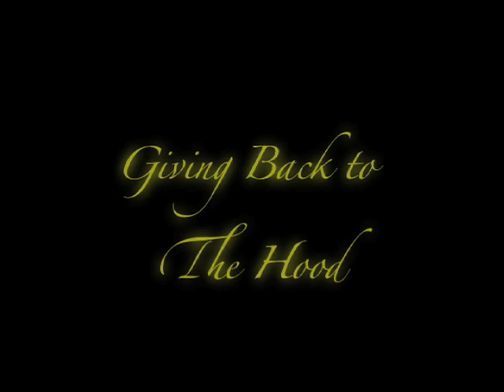Streetz Deep Giving Back to the Community!